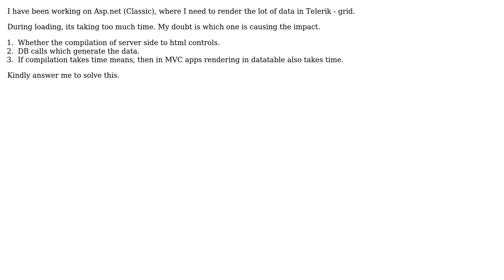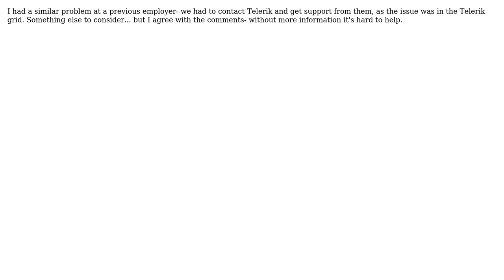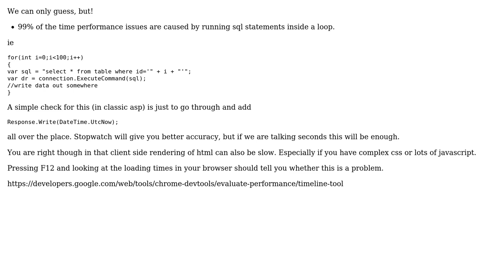Software Engineering: Asp.net Performance Issue (4 Solutions!!)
Software Engineering: Asp.net Performance Issue

With thanks & praise to God, and with thanks to the many people who have made this project possible! | Content (except music & images) licensed under CC BY-SA | Music | Images & others | With thanks to user Ram kumar user Nathan Carlson user Ewan user Dan Pichelman user Anyname Donotcare and the Stack Exchange Network Trademarks are property of their respective owners. You are responsible for your own actions.